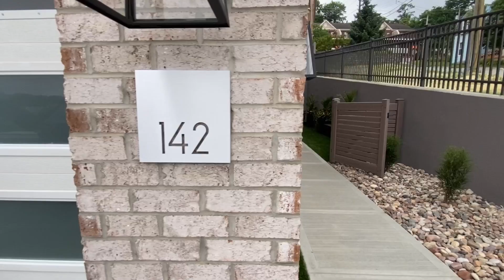The Christopher at Martin's Gate (142 W. 13th Street)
With city views, modern design & everything in between, Martin’s Gate is the place to elevate your lifestyle. Newport, Kentucky's newest community truly redefines urban living. Encompassing superior craftsmanship and architectural excellence, our variety of townhomes and single family homes homes provide a haven of elegance and style.

At Martin’s Gate, you’ll find the perfect combination of home types to fit your needs: luxury townhomes, incredible single family homes with multi-level unobstructed views and single family lots to design a home tailored just for you.

This is the "Christopher Plan" that features an elevator, gourmet kitchen with Quartz countertops, fireplace, EV amp line in garage, security system and finished lower level bedroom suite.

The Oyler Hines Group of Coldwell Banker Realty is a highly specialized team serving Cincinnati & NKY with expertise in resale, new construction, and exceptional customer service. Our goal is to create endless possibilities for buyers and sellers, and an unforgettable experience from start to finish.

Oyler & Hines Real Estate LLC. Coldwell Banker and the Coldwell Banker logos are trademarks of Coldwell Banker Real Estate LLC. The Coldwell Banker® System is comprised of company owned offices which are owned by a subsidiary of Realogy Brokerage Group LLC and franchised offices which are independently owned and operated. The Coldwell Banker System fully supports the principles of the Fair Housing Act and the Equal Opportunity Act.